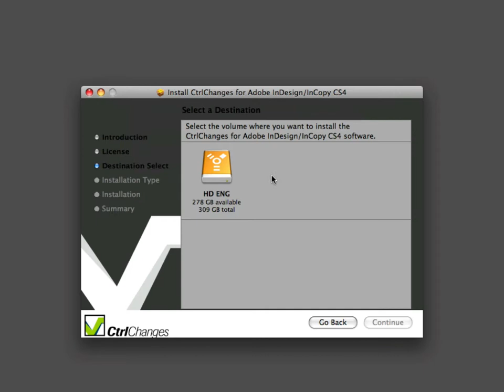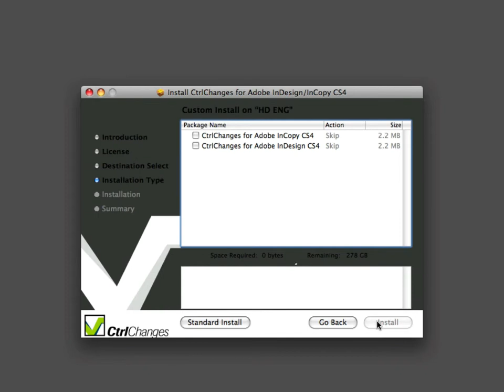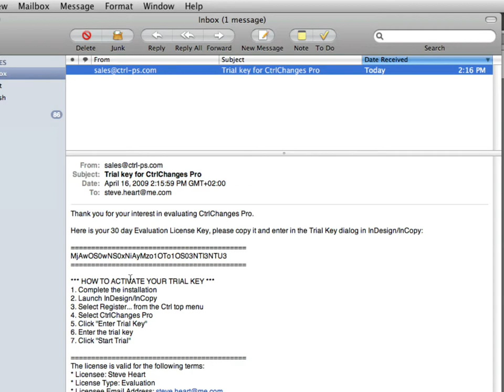Installing Ctrl Publishing Plugins for InDesign and InCopy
All our Trials are fully functional for 30 days.

Download, run the installer, launch InDesign or InCopy - then select Get Trial Key, fill in you name and email adress, click send. Check your mail for the Trial Key. Copy and paste in your Trial Key to get started. Very simple.